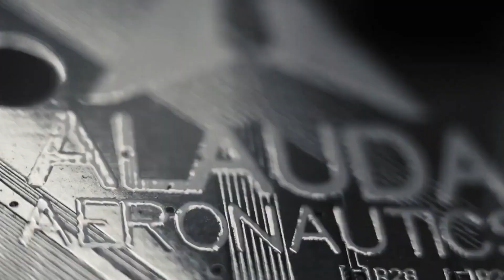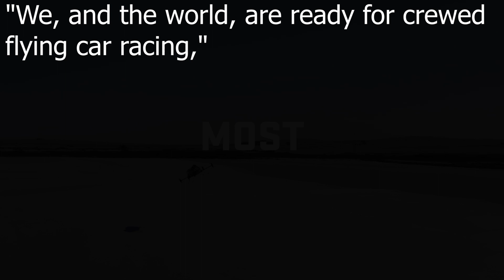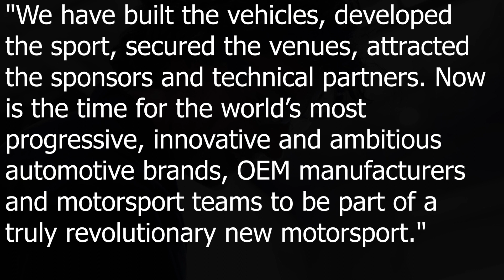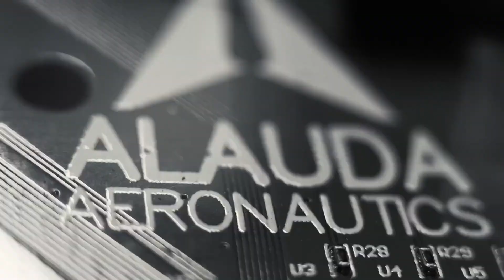Revolutionizing Racing: The Hydrogen-Powered Airspeeder MK4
Airspeeder, a company that has been trying to make flying car racing a reality since 2019, has unveiled its latest creation - the Airspeeder Mk4. According to the company, the Mk4 will be the world's fastest electric vertical take-off and landing aircraft, with a top speed of 225mph. And Unlike previous Airspeeders, which were all-electric, the Mk4 will be powered by a 1,340bhp 'Thunderstrike Hydrogen Turbogenerator.' You see I told you bloody intressting.

The company behind the Airspeeder, Alauda Aeronautics, has been testing the Mk4 in southern Australia. The aircraft uses a unique gimballed thrust system that is operated by an artificial intelligence flight controller, which individually adjusts the four separate rotor pairs at each corner. The Mk4 also features a 3D printed combustor that was developed by the space industry for rocket engines. This combustor keeps the hydrogen flame temperature relatively low, which reduces nitrous oxide emissions.

Now as I sure you could imagine, creating, and organizing a new racing series is difficult, trying to do that in the skies, with racing machines are relatively unheard of makes it even harder. But Despite of these challenges, Alauda Aeronautics team remains confident that it will be able to hold crewed racing events as early as 2024. Alauda Aeronautics boss Matt Pearson said in an interview. "We, and the world, are ready for crewed flying car racing," "We have built the vehicles, developed the sport, secured the venues, attracted the sponsors and technical partners. Now is the time for the world’s most progressive, innovative and ambitious automotive brands, OEM manufacturers and motorsport teams to be part of a truly revolutionary new motorsport."

Now The Airspeeder Mk4 is a manned aircraft that will weigh 950kg. It has been designed specifically for racing and features a sleek, futuristic design that is sure to turn heads. The company is hoping that it will attract the attention of automakers and motorsport teams who are looking to get involved in this new form of motorsport.
While the concept of flying car racing may seem like something out of a science fiction movie, Airspeeder is determined to make it a reality. The company has been working on this project for several years now, and with the unveiling of the Mk4, it seems that they are closer than ever to achieving their goal.